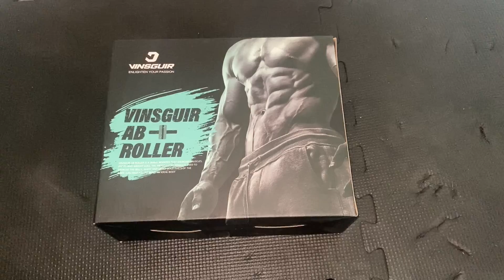Vinsguir Ab Roller for Abs Workout (REVIEW + UNBOXING)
*Vinsguir Ab Roller*

Vinsguir Ab Roller for Abs Workout, Exercise Equipment for Core Workout, Ab Wheel Roller for Home Gym, Ab Workout Equipment for Abdominal Exercise (Black&Red)

【More Accessible & Hassle Free】The 3.2 inch dual-wheel ab roller offers extra support and stability compared to the common single ab wheel. Equipped with a knee pad, this ab roller wheel delivers comfortable workout experience and caring protection. Just embrace the freedom of more thrilling and challenging routines without the hassle of using resistance bands!
【Grow Six Packs Faster & Safer】The Vinsguir abs wheel targets your abdominals, hip flexors and back muscles. With dedicated practice, this exercise wheel will speed up your core & low back strengthening while lessoning your risk of muscle injury.
【Efficient Exercise Equipment】Unlike big gym machines, or heavy weight benches, dumbbells and the like, the Vinsguir ab wheel roller is portable size-wise -- a compact design that enables you to take it anywhere to exercise, be it your home, office, gym, or outdoors
【Amazingly Durable & Stable】The high-strength stainless steel shaft of the ab roller for abs workout can hold a maximum weight of 500 pounds for your safety. The 3.2 inch ultra-wide abs roller ensures balance and stability as it does not deviate sideways. EVA rubber cotton handles provide nonslip and comfortable grip
【Top Gift Choice for Fitness Enthusiasts】This workout roller goes beyond working your abs and burning your fat. As a versatile roller wheel, it is of no contest when it comes to selecting an ideal gift for your family and friends; not to mention the satisfaction guaranteed after-sales services. Wish you a joyful shopping experience!

Vinsguir Ab Roller for Abs Workout,Vinsguir Ab Roller,ab workout,best ab workout,abs workout,how to get a 6 pack,exercise,at home workouts,6 pack,6 pack ab workout,6 pack exercises,6 pack ab exercises, best exercise for 6 pack